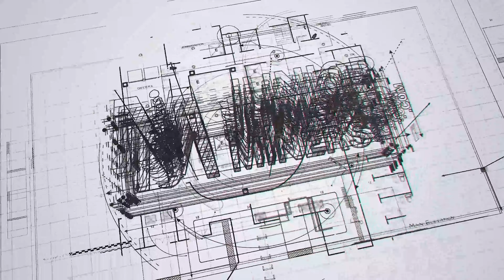Interview of Gary O'Connor President & CEO of Moneta Gold | Gold Mining Company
JuniorMiners.com interviews Gary O'Connor President & Chief Executive Officer, Chief Geologist & Director of Moneta Gold. Company Info @

Moneta Gold Inc. is a mineral resource company focused on the exploration and development of gold projects in the prolific Timmins Camp of Ontario, Canada.

Moneta trades on the main board of the Toronto Stock Exchange under the symbol ME, on the United States OTCQX market under the symbol MEAUF, and the Berlin Stock Exchange, the Xetra, and Frankfurt Stock Exchange under the symbol MOP.

The Company’s flagship project, the Tower Gold Project, is located 100 km east of Timmins and hosts a total indicated resource of 4.46 Moz contained gold and a total inferred resource of 8.29 Moz contained gold. The project includes a total of 4.34 Moz of open pit indicated resources contained within 149.8 Mt @ 0.90 g/t Au and 6.65 Moz ounces of open pit inferred resources contained within 223.9 Mt @ 0.92 g/t Au, at a cut-off grade of 0.30 g/t Au. The project also includes 122,000 ounces of indicated underground resources contained within 0.8 Mt @ 4.75 g/t Au and 1.64 Moz ounces of inferred underground resources within 11.7 Mt @ 4.35 g/t Au, at a 2.60 g/t Au cut-off grade.

Moneta Gold announced the positive results of its Preliminary Economic Assessment Study on September 7, 2022. Additional information can be found at the September 7, 2022 Press Release

The Tower Gold project captures 17 kms of the Destor, of which the current NI 43-101 resource only spans across 9km. Moneta also has a 50% joint venture with Agnico Eagle Mines (TSX:AEM). Together with the contiguous JV grounds is a large package of mining claims totaling 11,517.6 ha.

Additionally, the Company continues to maintain a large land holding in the Timmins Gold Camp closer to Timmins, which includes the gold properties of North Tisdale, Nighthawk Lake, Kayorum, DeSantis East (Ogden) and Denton. Additional properties with strategic value are historical base metal projects and include Loveland Nickel (Ni), Kamiskotia (Cu/Zn), and Fripp (Cu).

Moneta’s strategy is to continue infill drilling to upgrade mineral resources, conduct expansion drilling, and following its positive Preliminary Economic Assessment study on September 7, 2022, complete a Pre-Feasibility study on the project, which is currently underway and expected to be completed in 2024. The ultimate goal will be to progress the project to gold production stage.